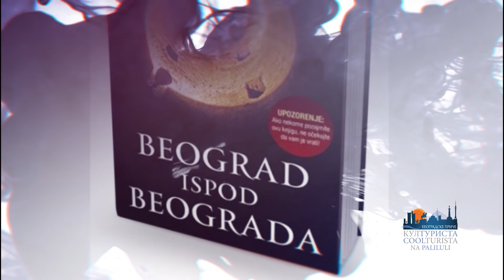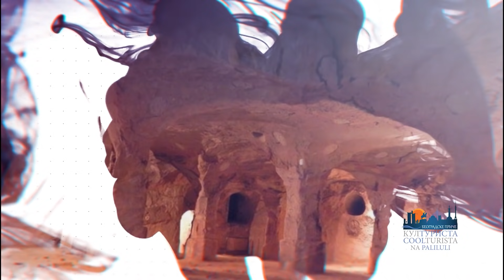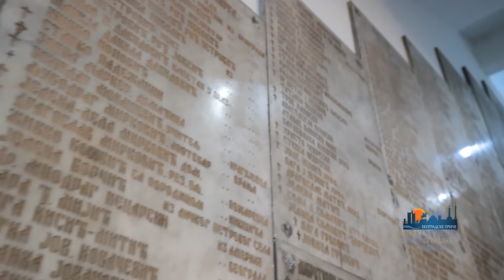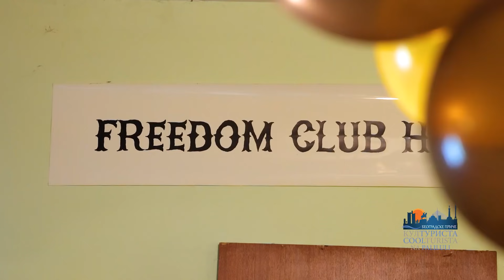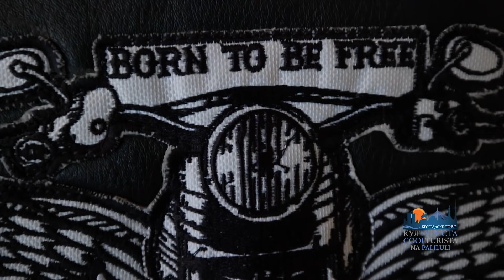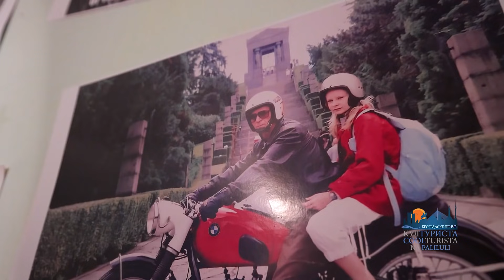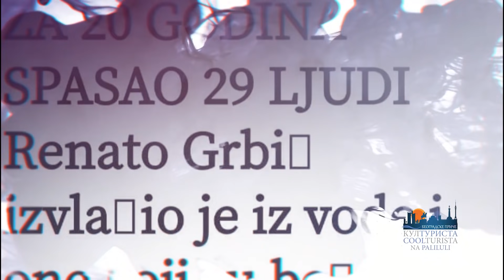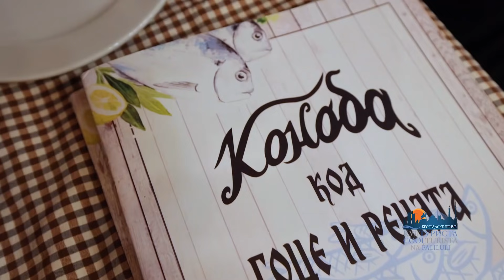U srcu Beograda se nalazi grad ISPOD grada - TAŠMAJDANSKI LAGUMI | Palilula | Beogradske priče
U srcu grada se nalazi grad ISPOD grada - TAŠMAJDANSKI LAGUMI | Beogradske priče | KULTURISTA EP11